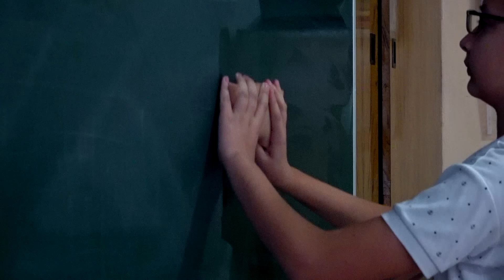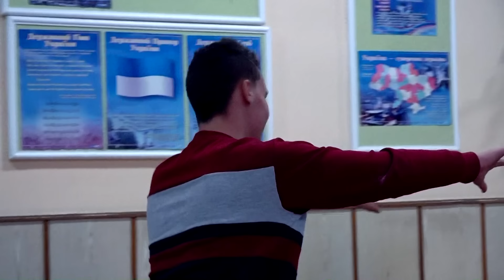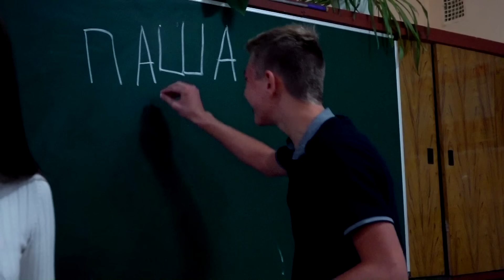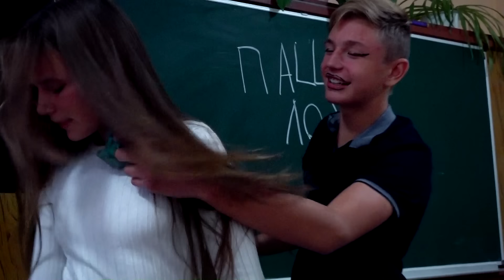ЗАМРИ И ОТОМРИ!!ПЕРВЫЙ ПОЦЕЛУЙ АНИ С ПАШЕЙ!)